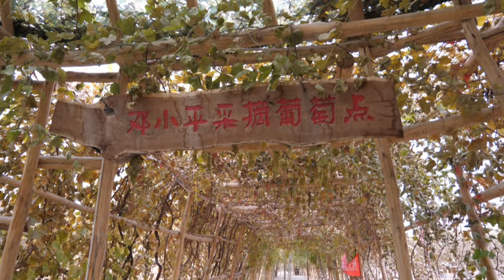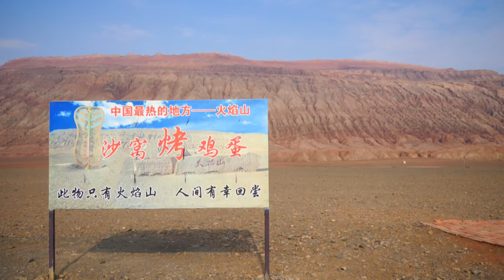Silkroad／シルクロード@DOKKINKIN TV vol.17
Silkroad/Trupan China
シルクロード／トルファン，吐魯番・中国
November 2018 @DOKKINKIN TV Vol.17

Filmed on GH5 LUMIX